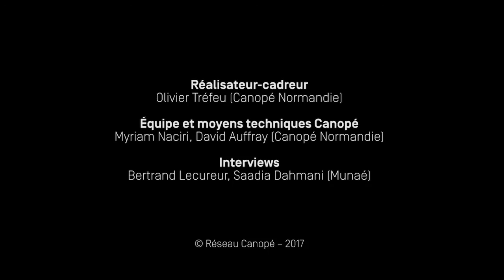Le mouvement d'indépendance en Algérie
Cinq témoins relatent leurs expériences et leurs engagements dans le mouvement d’indépendance de l’Algérie. L’action de certains d’entre eux a été influencée par la résistance française à l’occupation allemande.